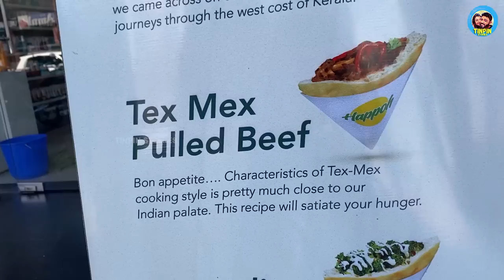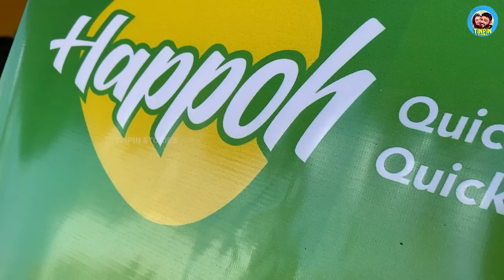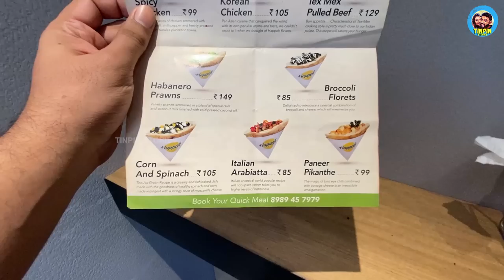A Day At Selvan Anna's Farm | Vannamada | Trying Happoh In Thrissur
Bank Account Details: Harikrishnan J | South Indian Bank | Sarjapur Road Branch
A/C No: 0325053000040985 | IFSC: SIBL0000518

Malayalam Travel Vlog By TinPin Stories | Lakshmi Krishna | Harikrishnan J |